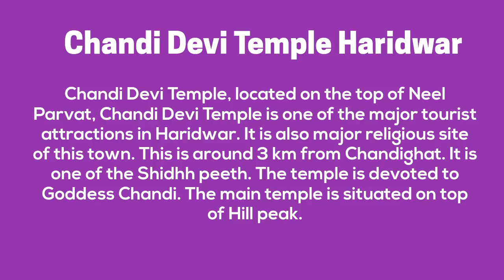Chandi Devi - chandi devi temple, haridwar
Chandi Devi - chandi devi temple, haridwar (hindi: चण्डी देवी मंदिर, हरिद्वार) is a hindu temple dedicated to goddess chandi devi in the holy city of